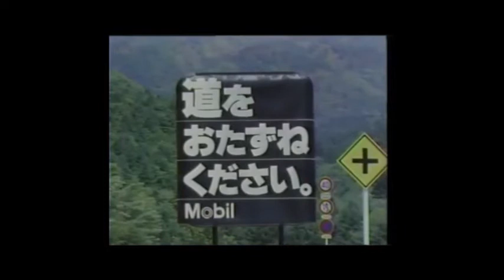【昭和・平成の懐かしいCM】道をおたずねください～Old Japanese documentary footage～